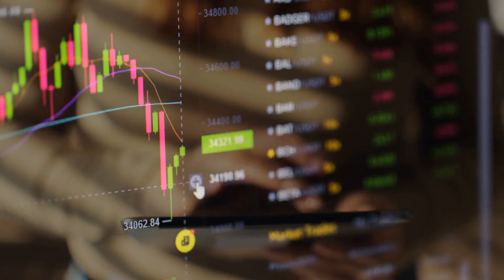揭秘基因编辑：剪刀在手，我有谁；基因的权力游戏：编辑技术的历史演变；CRISPR的科学革命：基因编辑的精确打击：點點思考20240125